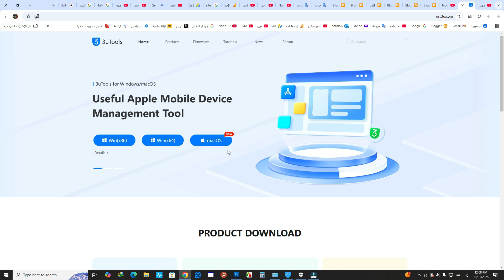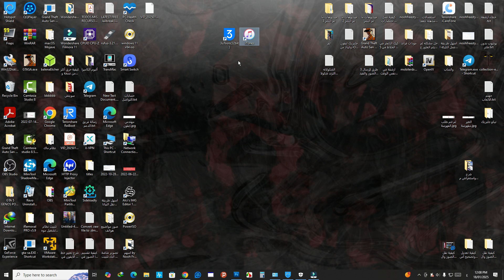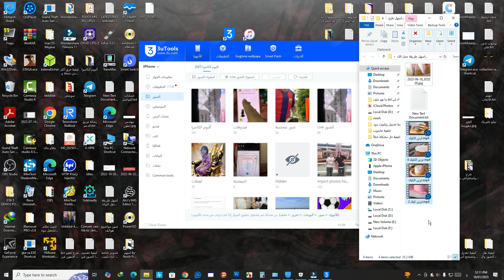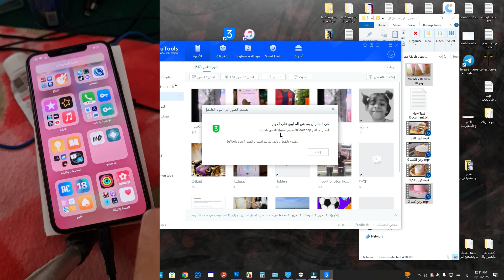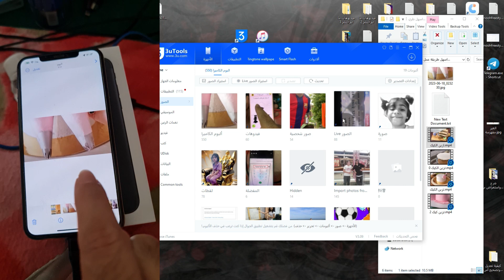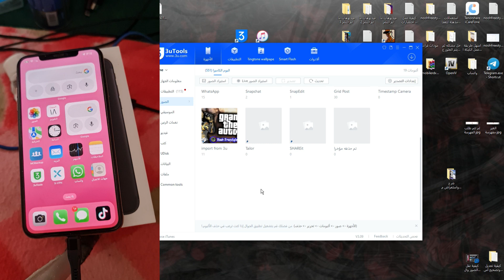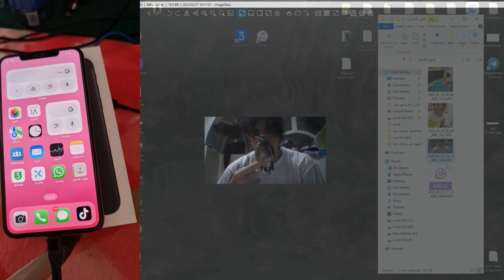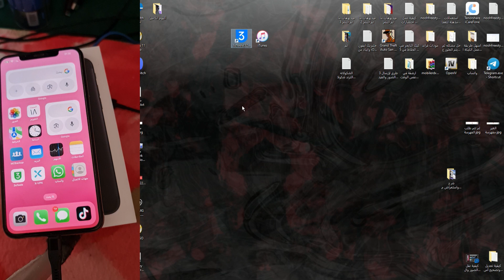كيفية نقل الصور والفيديوهات من آيفون إلى ويندوز والعكس باستخدام 3uTools (نقل سهل وسريع وبدون تعقيد)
نقل سريع للصور والفيديوهات بين جهازك وآيفونك بـ 3uTools
فيديو تعليمي كامل لنقل الصور والفيديوهات من الايفون الى الكمبيوتر او العكس باستخدام 3uTools
كيفية نقل الصور والفيديوهات من الكمبيوتر إلى الآيفون والعكس باستخدام 3uTools
نقل سهل وسريع: دليل شامل لاستخدام 3uTools لنقل الملفات بين الكمبيوتر والآيفون
3uTools: جسر بين جهازك وكمبيوترك لنقل الصور والفيديوهات بسهولة
دليل المبتدئين: كيفية نقل الصور والفيديوهات بين الآيفون والكمبيوتر باستخدام 3uTools خطوة بخطوة
استخدام 3uTools لإدارة ملفات الآيفون: نقل، نسخ احتياطي، واستعادة
تجاوز iTunes: 3uTools الحل الأمثل لنقل ملفات الآيفون
قول وداعًا لـ iTunes! اكتشف أسهل طريقة لنقل ملفات الآيفون مع 3uTools
حرر مساحة تخزين الآيفون: نقل الصور والفيديوهات إلى الكمبيوتر بضغطة زر
احصل على أقصى استفادة من 3uTools: دليل شامل للمستخدمين الجدد
3uTools: أكثر من مجرد أداة لنقل الملفات، اكتشف ميزاته الخارقة
لا تدع الصور والفيديوهات الثمينة تضيع: احفظها بأمان على الكمبيوتر باستخدام 3uTools
3uTools, نقل ملفات الآيفون, دليل المستخدم, صور, فيديوهات, كمبيوتر
بديل iTunes, إدارة ملفات الآيفون, نسخ احتياطي, استعادة, 3uTools
سهولة الاستخدام, سريع, آمن, نقل الملفات, 3uTools, آيفون, كمبيوتر
اسهل طريقة نقل الفيديوهات والصور من الايفون الى الويندوز او نقل الصور والفيديوهات من الويندوز الى الايفون والعكس بواسطة 3uTools
كيف نقل مقاطع الفيديو والصور من الايفون الى الحاسوب ويندوز ببرنامج 3uTools
اسهل طريقة نقل الصور والفيديو من الايفون الى الكمبيوتر
اسرع طريقة نقل جميع الصور والفيديوهات من الايفون الى الكمبيوتر بواسطة ايتونز
Simplify Your Media Management: Use 3uTools to Transfer Between PC and iPhone